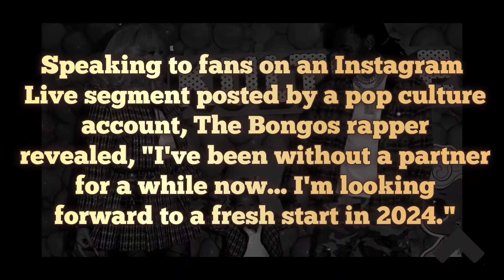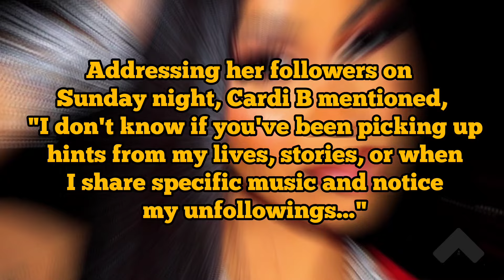unspeakable secrets of the mutual life of Cardi B and Offset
CardiB, seeking "a new beginning" post her separation from Offset , shared in an Instagram Live clip, "I've been single for a minute now... I want to start 2024 fresh." This suggests a possible end to their five-year marriage.

Offset, the Migos rapper, hasn't commented publicly on the split .

Cardi B addressed her followers on Sunday, saying, "I don't know if you've been picking up hints from my lives, stories, or when I share specific music and notice my unfollowings..."

The couple, whose separation was confirmed in December #2023 after five years of marriage, has two children together: a 5-year-old daughter named KultureKiariCephus and a 2-year-old son named WaveSetCephus .